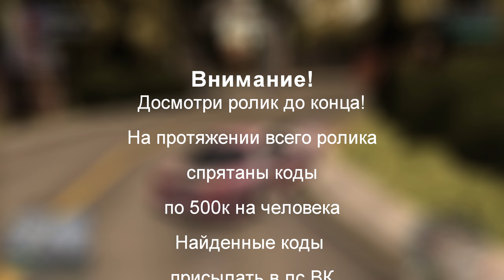SmotraMTA|| rx7, s13 gift drift drifting driftcar gta (Все коды найдены)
Все треки в видеоролике принадлежат их авторам!
❗Условия❗
- сделать репост к себе на страницу

❗ПРИЗОВЫЕ МЕСТА❗

1 место - Audi R8 4s ft или 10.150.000 игровой валюты, если нету слота под машину.
2 место - Ford Mustang GT ft или 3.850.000 игровой валюты, если нету слота под машину.
3 место - BMW M5 e60 ft или 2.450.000 игровой валюты, если нету слота под машину.
4-10 место - по 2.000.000 игровой валюты.
11-15 место - по 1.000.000 игровой валюты.
4 Приза для внимательных в видеоролике по 500к на человека.

❗НЕ МАЛОВАЖНАЯ ИНФОРМАЦИЯ ❗

Игроки имеющие большое кол-во имущества будут перевыбраны в случае победы.( p.s только если участников будет много)

❗Итоги 23.12.22❗

Мой ник на сервере SoDa

Моя конфигурация компьютера:
1.Процессор-Intel Core i3 9100F 4.1 Ghz
2.Мат.плата-Gigabyte не помню какая)
3.Оперативная память-Smartbuy 2х8 Gb
4.ЖД-старенький seagate barracuda на 500 Gb+ ssd 240 gb
5.Видеокарта- GTX 1660 6Gb GDDR6